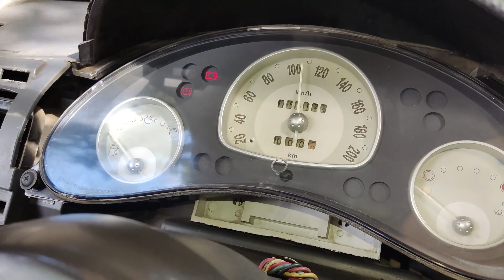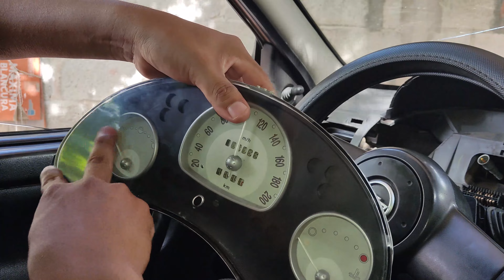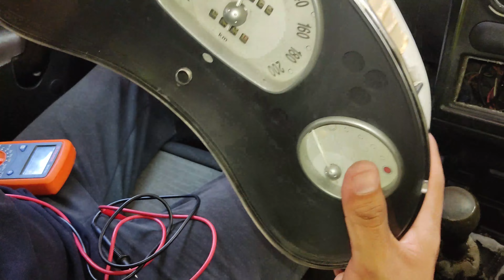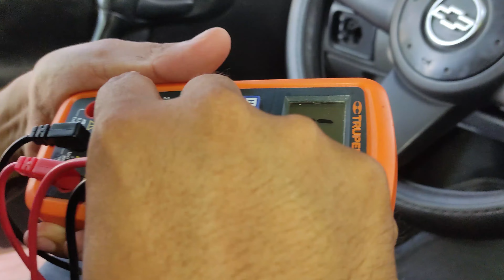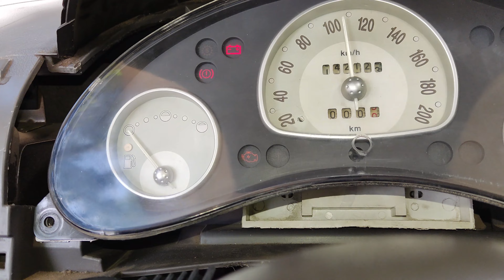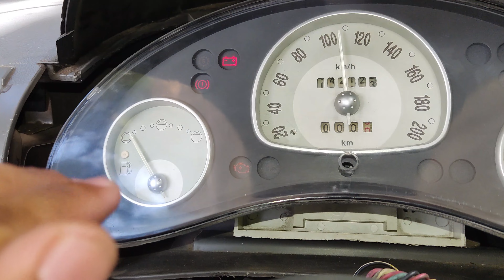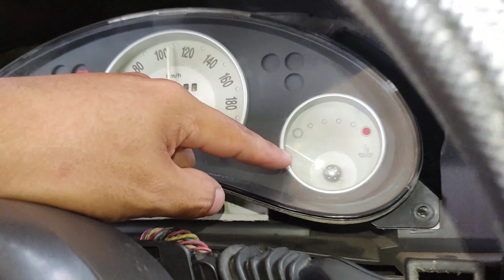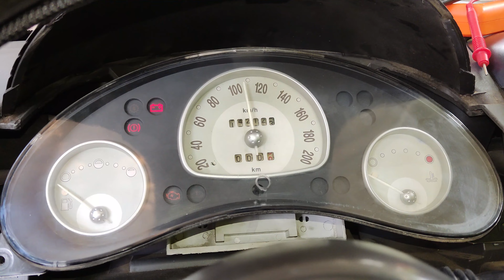COMO REPARAR AGUJA DE TEMPERATURA Y GASOLINA CHEVY 👨‍🔧🚘🚧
Amigos este video verán como diagnosticar si el medidor de gasolina y temperatura aun funciona así como el tablero y la solución del problema.
FACEBOOK WATCH: tuxmecanico
CANAL SECUNDARIO: